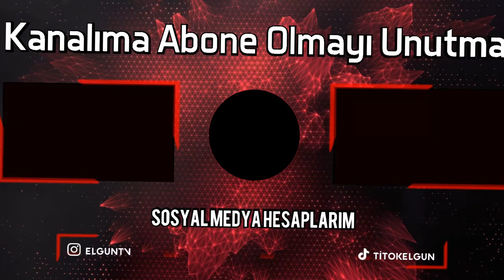İMKANSIZ KÖPRÜ DİYEBİLİRMİYİZ 3 FARKLI EKİP ÜSTÜMÜZE GELDİ | PUBGMOBİLE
Merhaba canlarım yeni gelen güncelleme ve yeni mod runik güç modu ile birlikte 3 farklı özellik geldi ateş, buz ve rüzgar bu güçleri kullanarak rakipleriniz daha hızlı ve daha korunaklı bir şekilde bitirmenize yardımcı oluyor bizde yeni gelen güçleri kullanarak güzel bir oyun sergiledik. Keyifli seyirler dostlarım like atmayı unutma :)

Discord adresimize gelerek Her daim yardım etmeye hazırım unutmayın muhabet sohbet içinde beklerim discorduma.

pubgmobileelgun
pubgmobileelguntv
pubgmobilemetro
pubgmobielbedavauc
pubgmobileepin
pubgmobileelgato
pubgmobileliptonicetea
pubgmobileliteoniceteanasılyüklenir
pubgmobilelipton
pubgmobileliptoniceteauckodunasılyüklenir
pubgmobilelitoniceteayükle
pubgmobileliptoniceteayükleme
pubgmobileliptonbedavauc
pubgmobileuce
pubgmobilebedavaliptonuc
pubgmobile
pubgmobileisimdeboşluk
pubgmobileisimdenasılboşlukverilir
pubgmobileisimdeboşlukvermek
pubgmobileboşlukver
pubgmobiletürkçe
pubgmobilename
pubgmobileisimdeğiştirme
pubgmobileücresizisimkartı
pubgmobileıdkartı
pubgmobileıdcard
pubgmobilehile
pubgmobilehack
pubgmobileaimbot
pubgmobileisimdeözelkarakter
pubgmobileözelkarakter
pubgmobilemaskaraseti
pubgmobilemaskara
pubgmobileisimdenasılboşlukverebilirim
pubgmobileeniyivuruşlar
pubgmobilebedavasilahskinleri
pubgmobileuçmahileleri
pubgmobileskin
pubgmobilesilahkaplaması
pubgmobilebedavauchilesi
pubgmobilebedavasilahskini
pubgmobilebedavaelbisealma
pubgmobilebedavakaplamahilesi
pubgmobilekaplama
pubgmobilemaskaraçıkartmahilesi
pubgmobilealtımirado
pubgmobile0.19.0güncelleme
pubgmobilelivik
pubgmobile14sezon
pubgmobilesezon14
pubgmobilemaskara
pubgmobile14sezonhile
pubgmobile16sezonhile
pubgmobile16sezonuchilesi
pubgmobileuchileleri
pubgmobileaimhack16sezon
pubgeniyivuruşlar
pubgmobileeniyivuruşlar
pubgmobilerün
pubgmobilerunik
pubgmobileyenimod
pubgmobilerunikgüçmodu
pubgmobilenewupdate
pubgmobile2021
pubgmobile17sezonhile
pubgmobile17sezon
pubgmobilerunikgüç